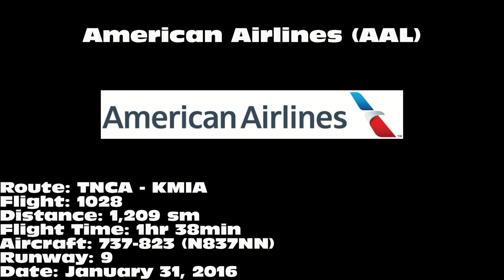American Airlines "oneworld" 737-823 [N837NN]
American Airlines 737-823 landing on 9 at Miami International Airport (MIA) on January 31, 2016